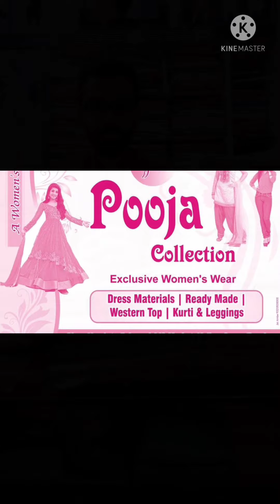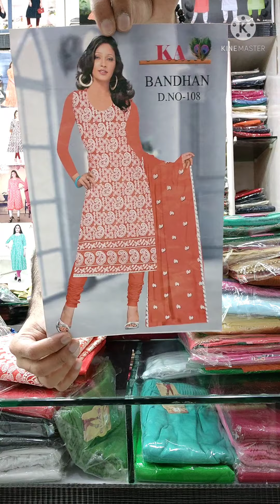₹1000 और ₹1200 के DRESSMATERIAL सिर्फ ₹500 में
POOJA COLLECTION
EXCLUSIVE WOMEN'S WEAR

We Are Selling :-
●ReadyMade Dress
●Dress Material
●Kurtis & Leggings
●Plazo Pant
●Short Top & Jeans
●Dupatta